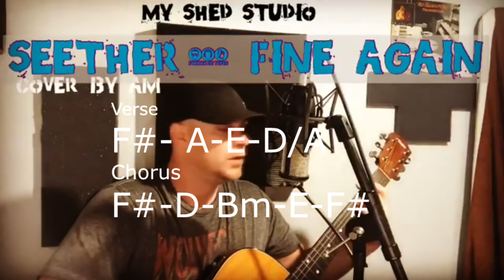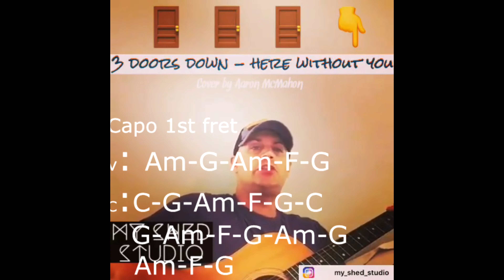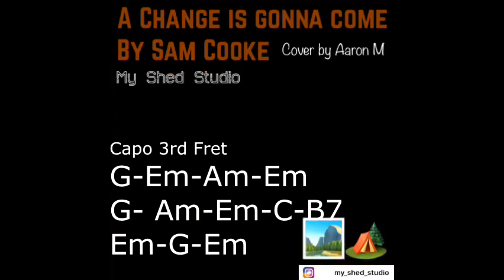Acoustic guitar cover songs to play at gigs that are easy to learn in seconds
Easy to intermediate Acoustic guitar songs to play and sing with 60 second clip of cover (chords and singing)

1)Tennessee Whiskey 2) Life by The Drop 3)Aint no sunshine 4)What I got 5)Fallin 6)Fine Again 7)Drive 8)Joker 9)Kryptonite 10)In your eyes 11)Good Riddance 12)Last Dance 13)About A Girl 14)Apologize 15) Simple Man 16)Listen 17)My Friends 18)Say it Aint so 19)Wish you were here 20)Witchy Woman 21)Where did you sleep 22)Night train 23)Rodeo Clown 24)Iris 25)Here without you 26)Folsom Prison 27)A change is gonna come 28)All over you 29)Bohemian Rhapsody 30)Days Go by 31)Doesn't Remind Me 32)Flower 33)Kiss from a rose 34)knockin on heavens door 35)Low 36)Perfect 37)Picture 38)Pride and Joy 39)Patience 40)Raining in my heart 41)Sweet Pea 42)She will be loved 43)Stir it up 44)Take it Easy 45)When I was your man 46)Wagon wheel 47) Last Kiss 48)Far Behind 49)Arms of a woman 50) Black 51)Dolphins cry 52)Sideways 53)Dead or Alive 54)Seven Nations army 55)Lips of an angel
Cant believe I forgot Wonder Wall (message me if you want chords and video) Last song is mine "Quicksand" check it out on Spotify or Pandora or youtube………